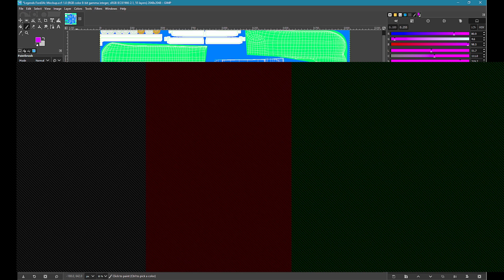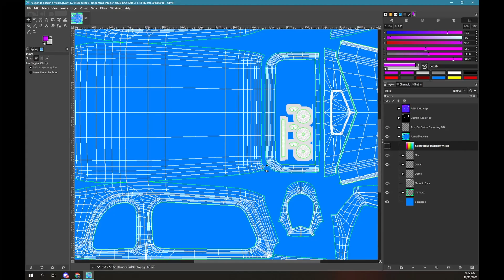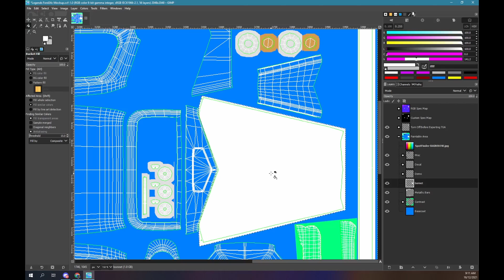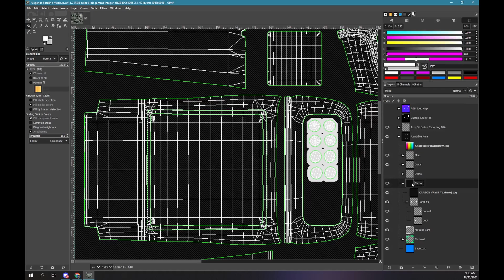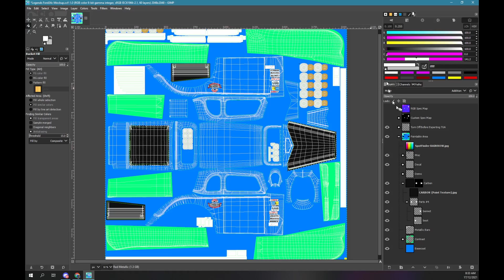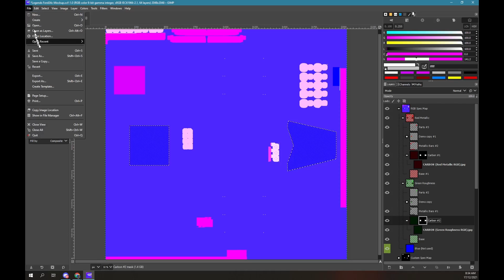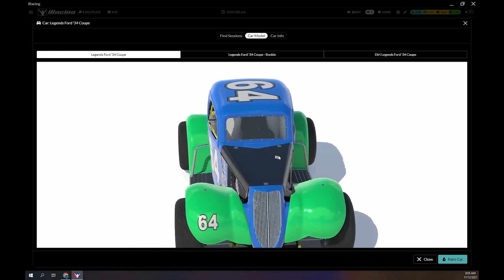iRacing Paint Techniques - Carbon Fibre - Gimp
How to add carbon fibre effects to your car paint, using Gimp

Direct link to a zip file containing the Carbon Fibre Spec Map Effect 3.0 content.

00:00 - Intro
00:06 - Carbon Fibre Spec Map Effect 3.0
00:35 - Grayscale Spec Map
00:39 - RGB Spec Map
00:44 - What will be carbon
01:07 - Path to selection
02:40 - Rectangle to selection
03:30 - Group the carbon parts
03:51 - Carbon Paint Group
04:58 - Export the paint
05:13 - Spec Map
06:27 - Export Spec Map
06:42 - View & Summary